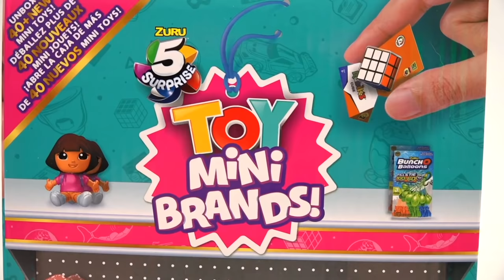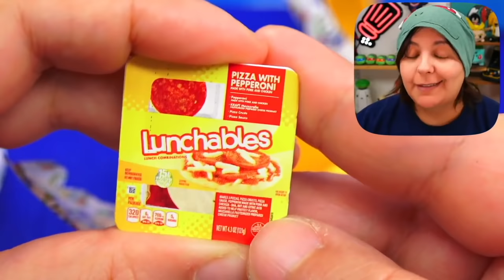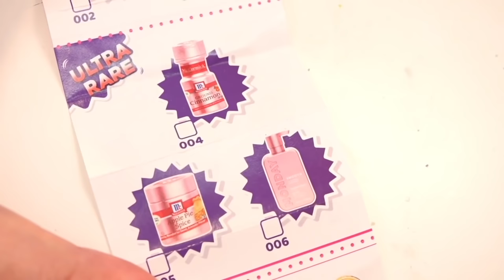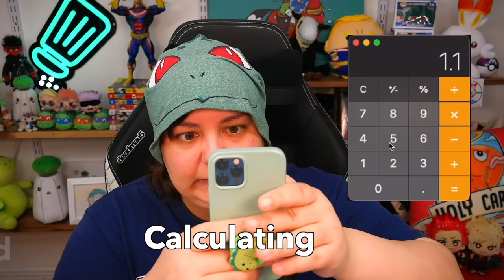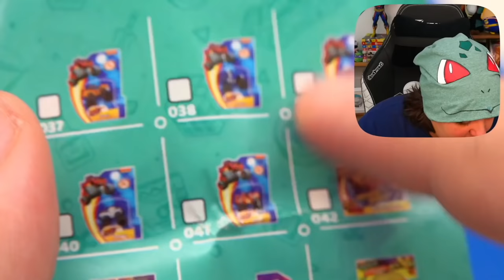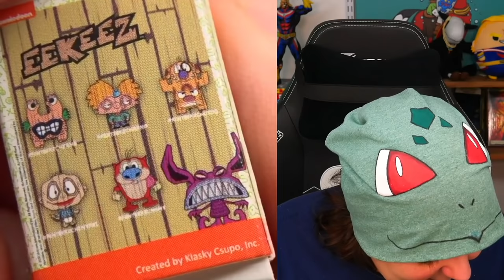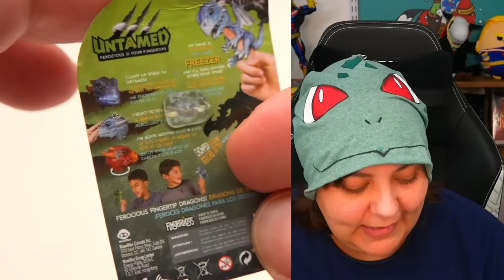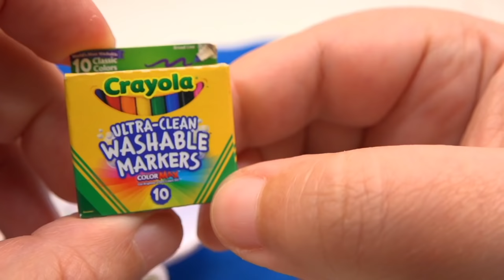Scam? Unboxing TikTok Mini Brands Toys Mystery Boxes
Unbox & Review Mini Brands Toys Mystery Boxes from TikTok. This mini brands toy series has miniature figurines for dollhouse decorations and miniature photography. Mini brand ultra rares and gold editions are extremely hard to get. Are they worth it? I have unboxed all kind of mini brands foods, mini brands toys, and soon, mini brands gold rush.

💛💛Videos mentioned in today's episode:

-Worse Than I Thought! Testing Rarity In Mini Brands Series 2 Mystery Boxes Unboxing TikTok Trends